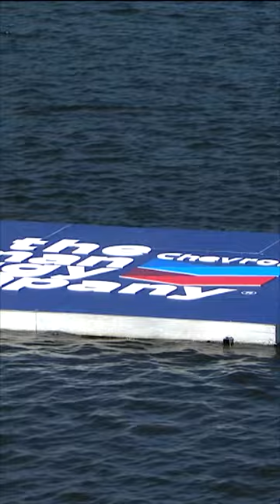Golf is a cruel game ... except for when it's not 🤯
Low amateur Jasmine Koo got quite the lucky bounce in Round 4 of the Chevron Championship, hitting her second shot straight off an advertisement sign in the water before it bounced out on the other side.

Golf is a cruel game ... except for when it's not 🤯 | Golf Channel